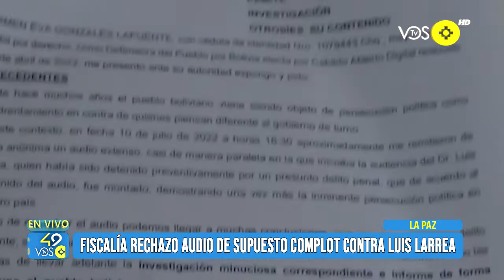NOTICIERO VOS TV - FISCALÍA RECHAZO AUDIO DE SUPUESTO COMPLOT CONTRA LUIS LARREA 14/07/2022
FISCALÍA RECHAZO AUDIO DE SUPUESTO COMPLOT CONTRA LUIS LARREA
El abogado, Boris Espinoza, que éste pasado miércoles a nombre de la ex senadora Carmen Eva gonzales dejó en la fiscalia el audio del supuesto complot contra el doctor Luis Larrea, dio a conocer y lamento que el ministerio público en la paz rechazó dicho audio por que supuestamente no se habria cumplido el procedimiento establecido pero además le dijeron que ya habría una denuncia por ese mismo caso, lo extraño es que la ex senadora se enteró que la citarian para que revele el origen de la grabación.